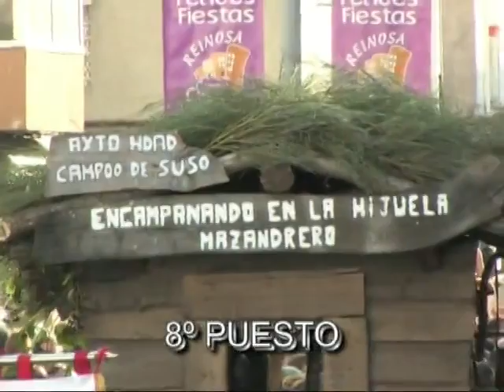REINOSA - DIA DE CAMPOO 2008 PRIMERA